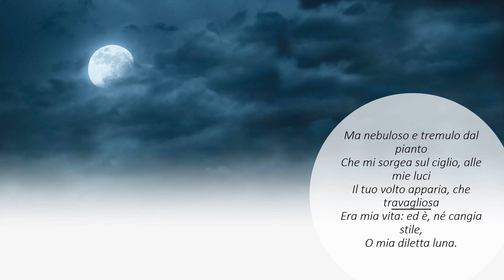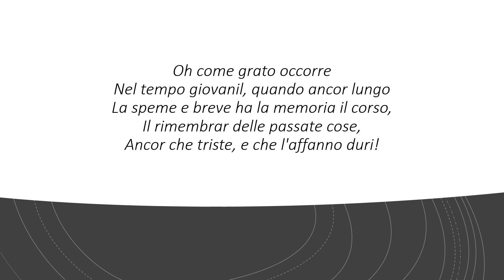Alla luna di Leopardi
poesia di Giacomo Leopardi